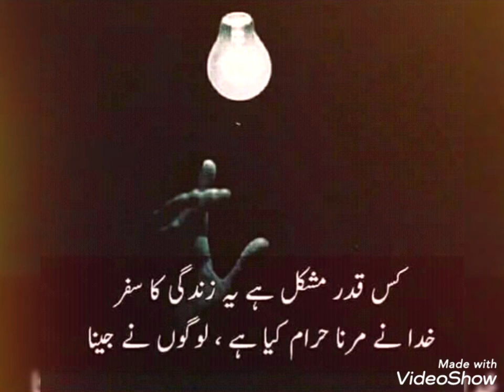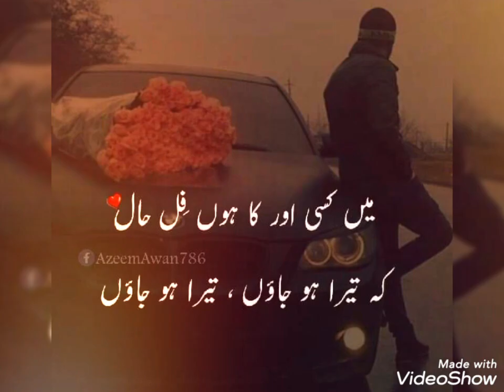sad pothwari sher